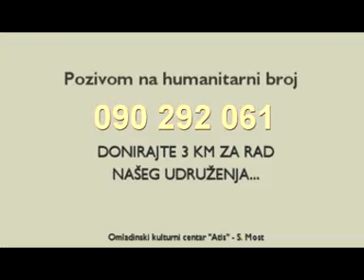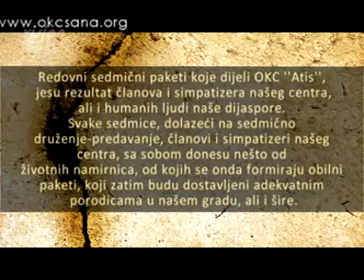03.02.11. god. Soc. odsjek OKC-a ''Atis'', pomoc sedmeročlanoj porodici-Kozarac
03.02.11. god. Soc. odsjek OKC-a ''Atis'', pomoc sedmeročlanoj porodici-Kozarac